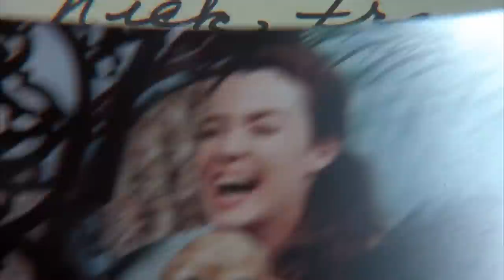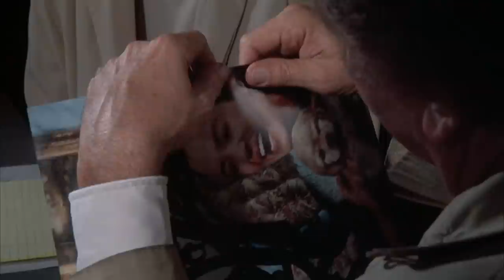Columbo Falls for the Prime Suspect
Love proves to be Columbo's toughest adversary as he begins to fall for the chief suspect in his investigation into the murder of a playboy. Guest starring Academy Award winner Faye Dunaway.

Season 5, Episode 2, It's All In The Game,
The disheveled detective is assigned to look into the murder of a Latin American playboy gambler but finds that the dead man's girlfriend is a formidable distraction. Of course, she's also one of the prime suspects.